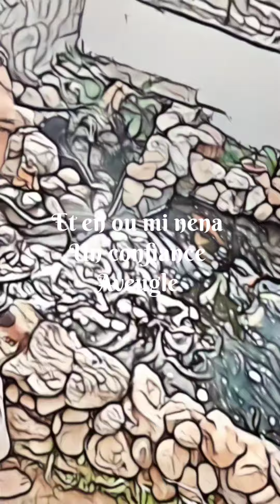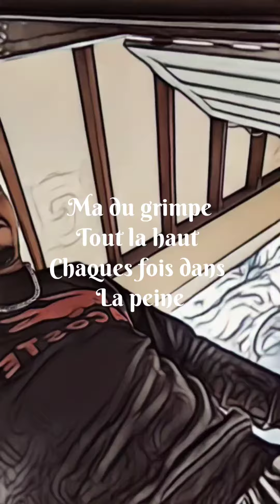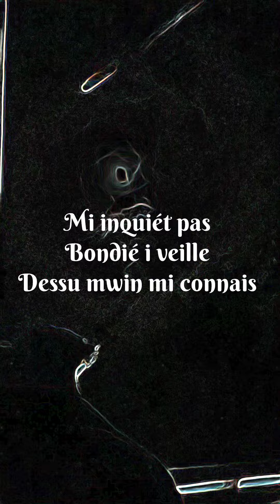iMorteL Freestyle/Kamé974/The Witcher2024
freestyle immortel
artiste kamé 974
composition arrangement kamekazprod &oubli jamais record

ce titre et tout les autres, sont des échantillons
de mon histoire
ce que j' ai du traversé et tout ce qui m'a rendu plus fort
la réussite ne ce limite pas a un micro
et chanté
mais a  affronter toutes les énergies qui viendront éteindre ta lumière.
noubli pas que la jalousie et la haine demeure sur cet terre et tu doit vivre avec , t en protéger , mettre des distances avec tout ce qui finirons par cultivé des sentiment qui ne sont pas en accord avec toi

la suite arriveras bien évidement
et je vous remerci d avoir attendu pendant mon absence